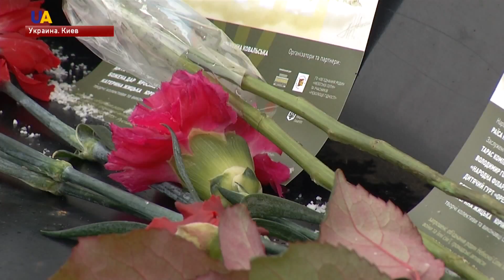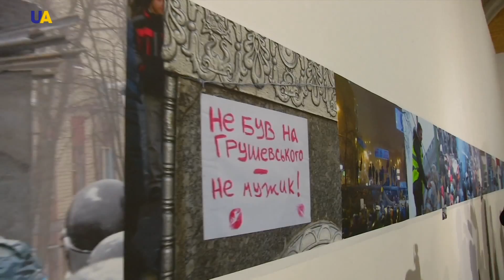В Киеве почтили память Героев Небесной Сотни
4 года назад в центре Киева начался самый кровавый этап противостояния мирных активистов и правоохранителей. Тогда более ста человек отдали свои жизни за идеи Революции Достоинства. Около тысячи - были ранены. О том, как в Киеве чествовали героев - далее в сюжете.